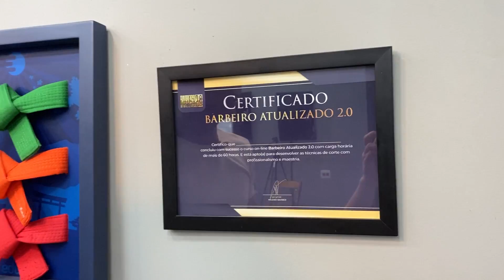COMO FAZER DEGRADÊ HIGH FADE masculino /Passo a Passo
Aprenda as principais técnicas para cortar mais RÁPIDO e com mais QUALIDADE com o meu curso Barbeiro Atualizado 2.0

👉 7 formas de fazer 1.000 reais em 7 dias sendo barbeiro (E-BOOK)